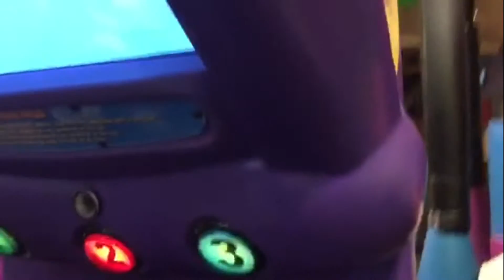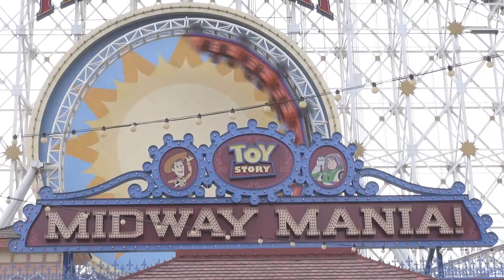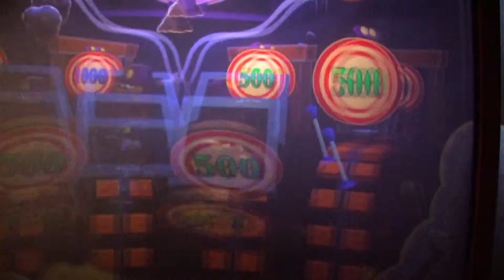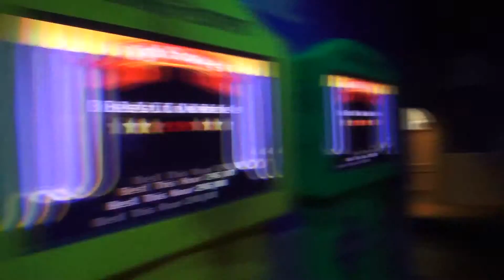My Edited Video